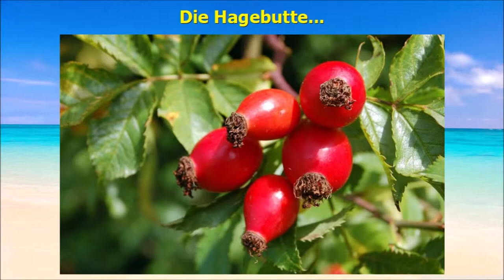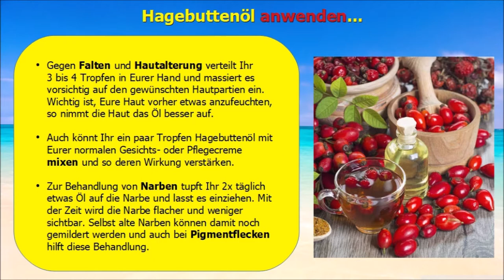Hagebuttenöl - Das Zaubermittel gegen Falten, Narben und Pigmentflecken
➡️ Unser Hagebuttenöl - Tipp: ➡️ Hagebuttenöl - Das Zaubermittel gegen Falten, Narben und Pigmentflecken. Hagebuttenöl oder Wildrosenöl, im Englischen auch als RoseHip Oil bekannt, ist eines der besten, natürlichen Heilmittel überhaupt: Es versorgt unsere Haut mit Feuchtigkeit, sorgt für einen jugendlichen „Glow“ und hilft bei der Minderung von Falten, Narben und Pigmentflecken.

Unser Hagebuttenöl - Tipp

Hagebuttenöl/ Wildrosenöl - Das Zaubermittel gegen Falten, Narben und Pigmentflecken.

Es gibt nichts Wichtigeres als unsere Gesundheit – bleibt also bitte alle TROPISCH GESUND !

Tropisch Gesund - regelmäßig neue und spannende Gesundheits-Videos !!!

Bio Hagebuttenöl - Wildrosenöl - 120ml - 100% kaltgepresst, unraffiniert, vegan - für Gesicht, Körper, Haare, Haut, Hände - einfach online bei Amazon bestellen und direkt nach Hause geliefert bekommen

Unsere Empfehlung für ein rundum gesundes Leben:
Codex Humanus - Das Buch der Menschlichkeit.
Die wohl beste Investition in Eure Gesundheit mit über 2.000 Seiten. Erfahrt Fakten aus erster Hand und nutzt die gesamte Kraft der Natur, um sämtlichen Krankheiten heute und in Zukunft erfolgreich zu trotzen - ganz ohne Chemiekeulen der Pharmaindustrie!

Vielen Dank, dass Ihr unser Video Hagebuttenöl / Wildrosenöl - Das Zaubermittel gegen Falten, Narben und Pigmentflecken , angeschaut habt und bleibt alle TROPISCH GESUND bis zum nächsten Mal.

Tropisch Gesund ist Teilnehmer des Partnerprogramms von ProLife und Amazon EU, das zur Bereitstellung eines Mediums für Websites konzipiert wurde, mittels dessen durch die Platzierung von Werbeanzeigen und Links zu Amazon.de Werbekostenerstattung verdient werden kann. Die Produkte werden hierdurch nicht teurer.

Die bereitgestellten Gesundheitsformationen dienen ausschliesslich der Information und ersetzen nicht die professionelle Beratung, Untersuchung, Diagnose oder Behandlung durch einen approbierten Arzt oder Heilpraktiker.
Die zur Verfügung gestellten Inhalte sind ausschliesslich für Interessierte zur Fortbildung gedacht und dürfen weder zur Erstellung eigenständiger Diagnosen und/oder zur Eigenmedikation verwendet werden, noch sind sie als Therapieanweisungen zu verstehen. Sie stellen keine Empfehlung oder Bewerbung der beschriebenen oder erwähnten diagnostischen Methoden, Behandlungen oder Arzneimittel/Präparate/Substanzen dar. Angaben zu Medikamenten oder Dosierungen erfolgen ohne Gewähr.
Dieses Video erhebt weder einen Anspruch auf Vollständigkeit noch kann die Aktualität, Richtigkeit und Ausgewogenheit der dargebotenen Information garantiert werden. Heilaussagen jeglicher Art sind gesetzlich verboten und werden auch nicht abgegeben.

In unseren Videos berichten wir lediglich über Zusammenfassungen von Literaturrecherchen, Zitate und Erfahrungen von Privatpersonen. Alle hier gegebenen Ratschläge sollten als unverbindlich angesehen und mit einem Arzt abgesprochen werden, falls ihre Befolgung beabsichtigt wird. Die Anwendung der hier gegebenen Informationen erfolgt immer und ausschliesslich auf eigene Gefahr.

Wir übernehmen keine Haftung für Schäden irgendeiner Art, die direkt oder indirekt aus der Verwendung der Angaben entstehen. Bei ernsthaften Beschwerden empfehlen wir, als Erstes immer einen Arzt oder Heilpraktiker aufzusuchen. Fehler und Irrtümer sind vorbehalten.